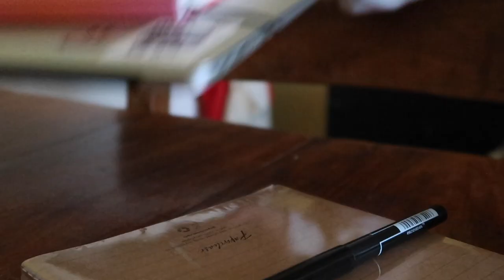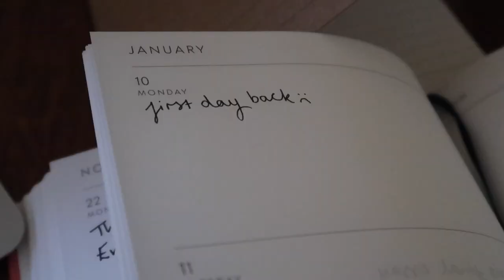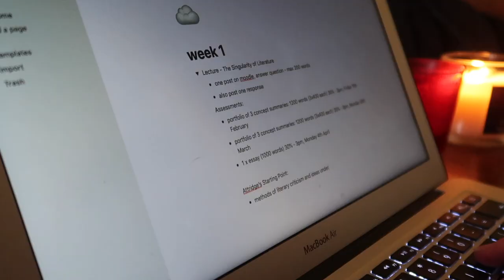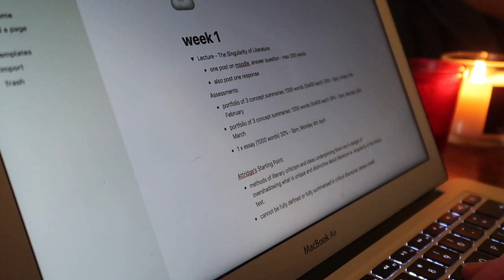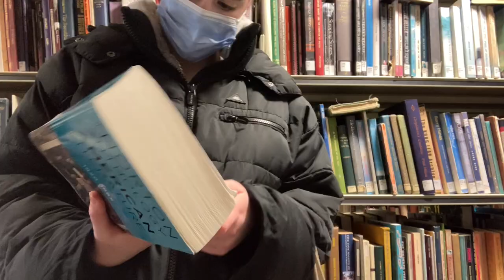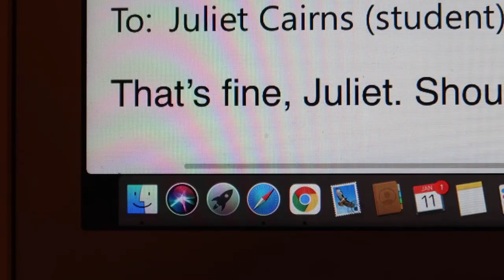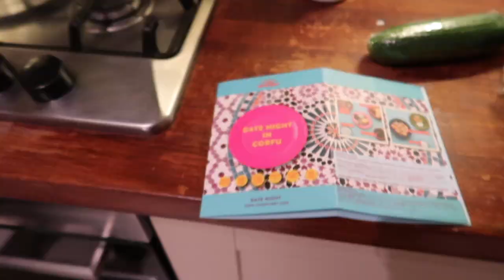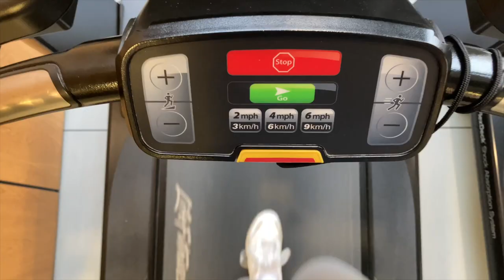first week back at glasgow uni | english lit & film student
here's my first week of second semester at the university of glasgow (i study english literature and film and tv studies) :)

0:00 - monday
5:26 - tuesday
12:23 - wednesday
13:24 - thursday

wine - lukrembo
all & sundry - jesse gallagher
everything's better with you - sarah, the instrumentalist
i'm good on that - sarah, the instrumentalist
clean up - dylan sitts
bored - lukrembo

xoxo,
juliet